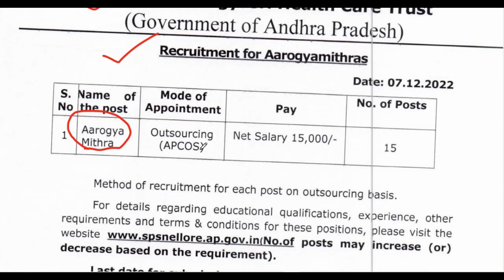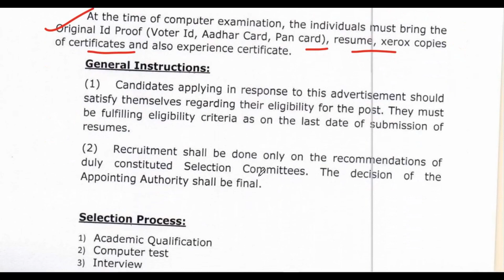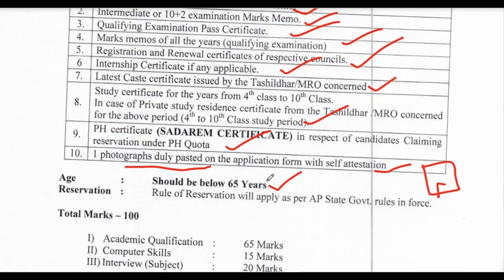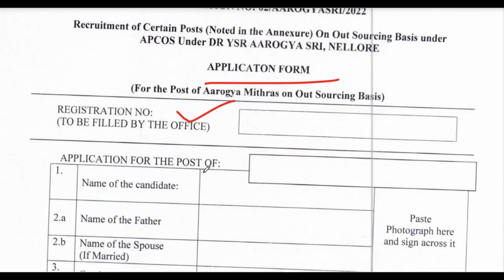Aarogya Mitra Job Requirement || APCOS Recruitment 2022 || Aarogya Mitra notification 2022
➡️️ Aarogya Mitra Job Requirement: 👉 👉

➡️️ KV SCHOOLS SYLLABUS AND STEP BY STEP APPLICATION PROCESS: 👉 👉